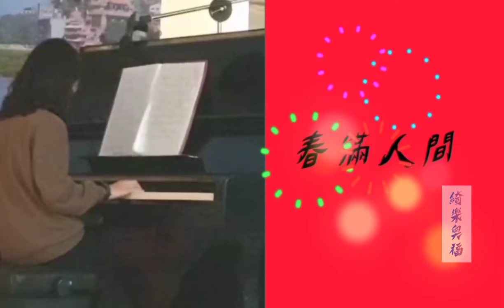跨年happy牛year樂翻全球音樂會